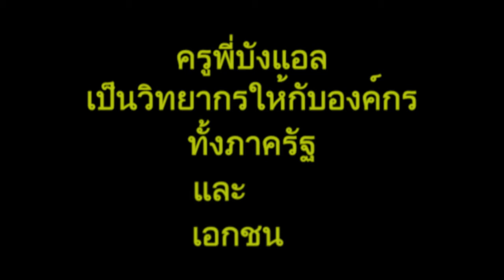KPBL Radio Day 86 Week 30 - Tue170315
เทปนี้ ฮามากกกกกก
* ประเด็นเด่นวันนี้: แขกรับเชิญพิเศษ (PJ. พัตเตอร์) # สำเนียงโลก สำเนียงอาเซียน # สำเนียง กับ การออกเสียงถูกอักขระ (1) ข้อแก้ตัว ข้ออ้าง
* Today’s Learning Points: Special guest (PJ. Putter) : # World accent & Asian accent # Accent vs. Pronunciation (1) That's you excuse.

** หากเห็นว่าเป็นประโยชน์ กรุณา กด share เพื่อสรรค์สร้างสังคมแห่งการเรียนรู้ และ เป็นกำลังใจให้กับ KPBL ในการแบ่งปันความรู้กันต่อไปด้วยนะครับ ขอบคุณคร้าบบบบบบ ^^
/Facebook /Instagram /YouTube /Twitter /Google พิมพ์ค้นหา
ครูพี่บังแอลทั้งภาษาไทยและKruPeeBangL ภาษาอังกฤษไม่เว้นวรรค

เรียนพูดอังกฤษสู๊ดดดยอดดดกับครูพีบังแอลon KPBL-Radio
Only at 975 Modern Hit Peace FM
สดทุกวันจันทร์อังคาร
2วันต่อสัปดาห์
ตั้งแต่2ทุ่มถึง3ทุ่ม
ฟังสดๆได้ที่FM 97.5 Mhz
หรือฟังผ่านapplication ใช้ได้ทั้งระบบiOS และAndriod พิมพ์ค้นหาPeace975
พูดคุยติดต่อระหว่างรายการสด
หรือsms พิมพ์MP ตามด้วยข้อความแล้วส่งมาที่4554777
หรือchat ที่หน้าเว็ป
คุณยังสามารถฟังรายการย้อนหลังได้ที่facebook และYouTube ของครูพี่บังแอล
พิมพ์ค้นหาKruPeeBangL เป็นภาษาอังกฤษ
แล้วมาเรียนพูดอังกฤษสู๊ดดดยอดดดกับครูพี่บังแอล on KPBL-Radio กันนะครับ